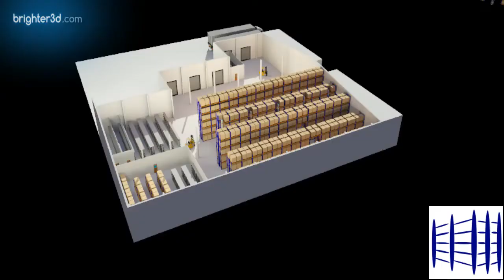3D model of an odd shaped warehouse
The 3D layout of a typical warehouse with selective pallet racking and shelving. Limited docking bays to fulfill inbound and outbound of inventory.

The model is created with WarehouseBlueprint plugin extension that works in the Sketchup environment.